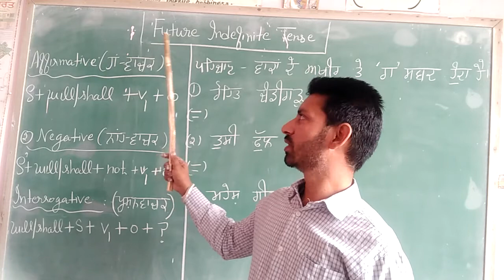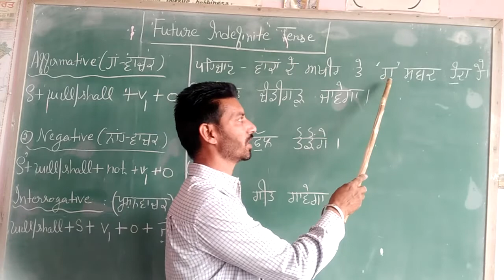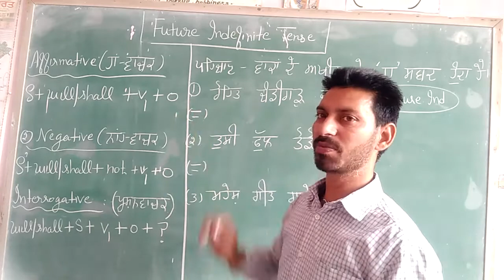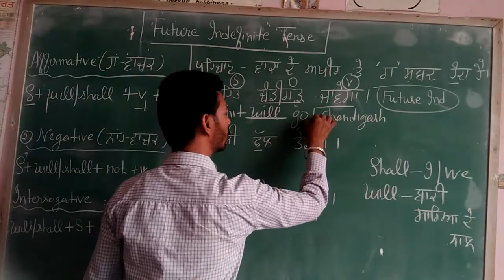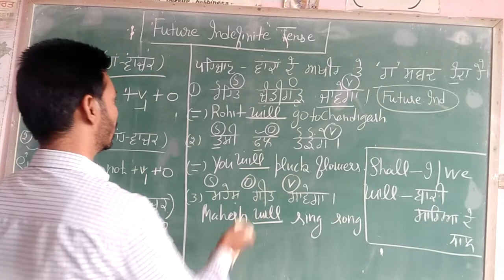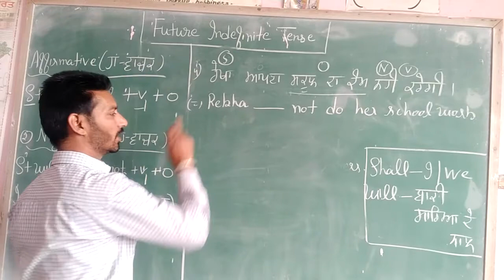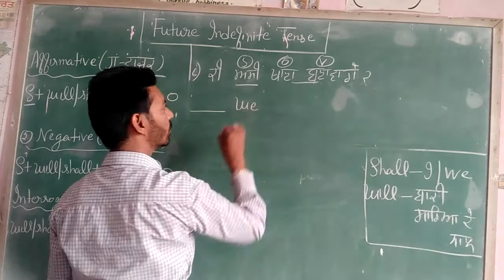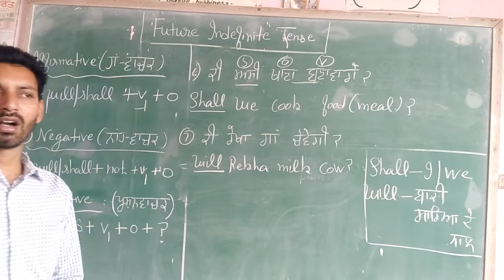English (Future Indefinite)